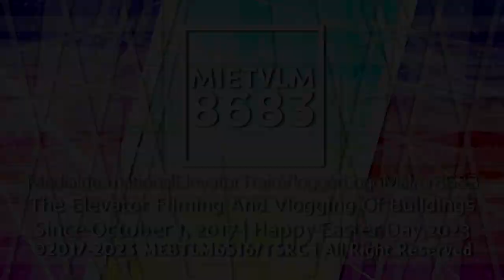Internalevatrain's "Gothia Pro 6.25-1.5" Special Easter Day Logo